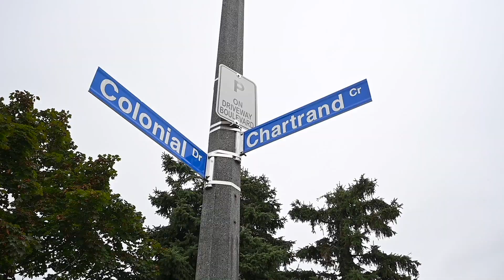3475 Chartrand Crescent, Mississauga